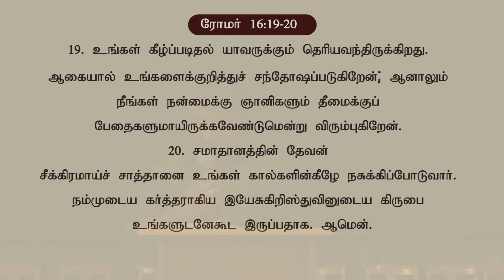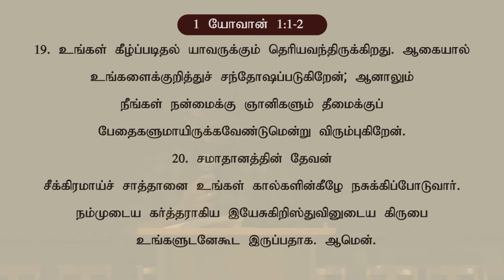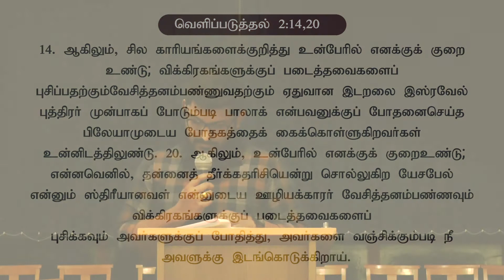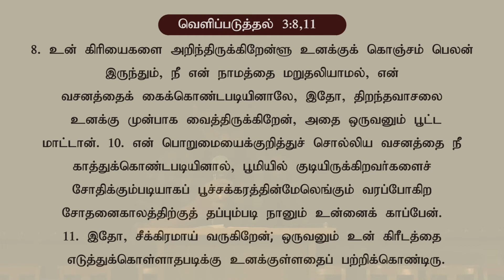Day 13 Overcome Satan by His Blood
21 days fasting prayer 2018 - Redemption

Sermon by Bro. Donie Moses
Message: Overcome Satan (Revelation 12:11)
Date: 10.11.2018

35 Forge Lane
Hanworth
TW13 6UN